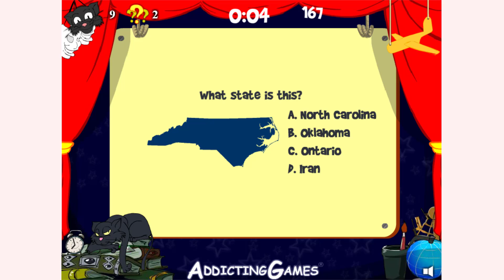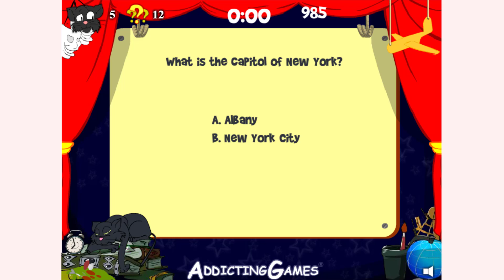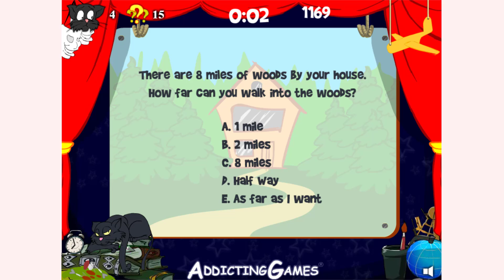How to play World's Easiest Game game | Free online games | MantiGames.com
A tutorial video for World's Easiest Game gameplay